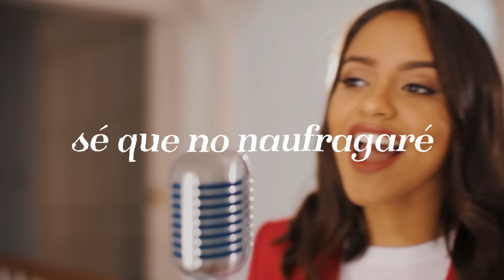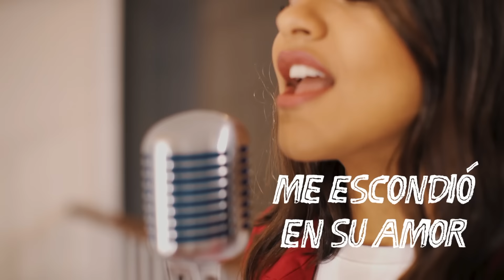DJ PV - Bueno es Dios (Lyric Video) ft. Julia Vitória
DJ PV ft Julia Vitoria (Video de Letras)